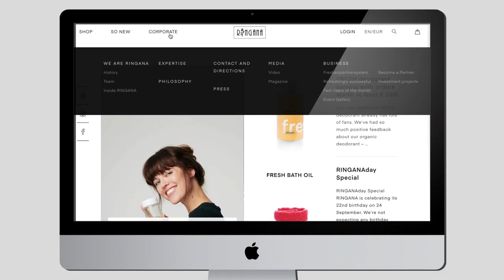Ringana brand video 2019 oostenrijknatuurlijk nl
Ringana uit Oostenrijk. Verse verzorgingsproducten en supplementen. 100% werkzame stoffen, 100% vers, 100% ethisch en 100% consequent.